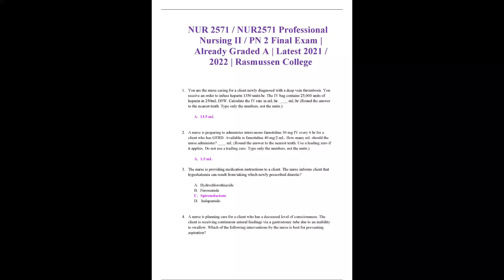NUR 2571/NUR2571 Professional Nursing II PN 2 Final Exam Already Graded A Latest 2021/2022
.NUR 2571  NUR2571 Professional Nursing II  PN 2 Final Exam  Already Graded A  Latest 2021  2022  Ras